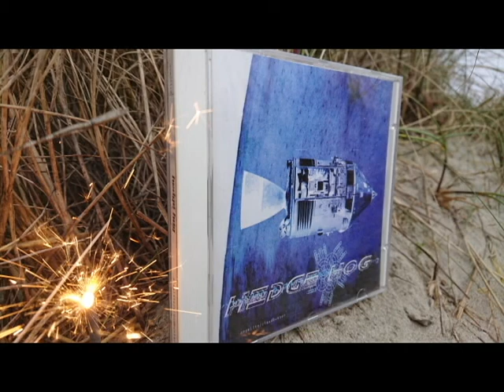Hedge Hog - Angel On-Y-Aur Pillow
Rock Band From Norway
Album: Angelite/Cloudbuster
1997

I Don't Own The Copy Rights For This Song